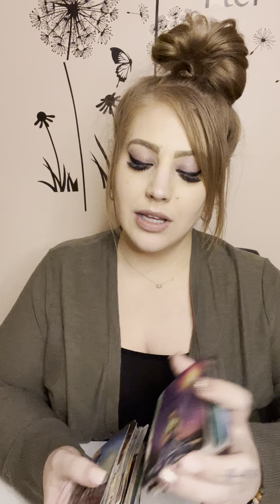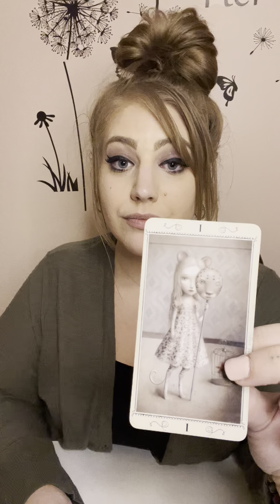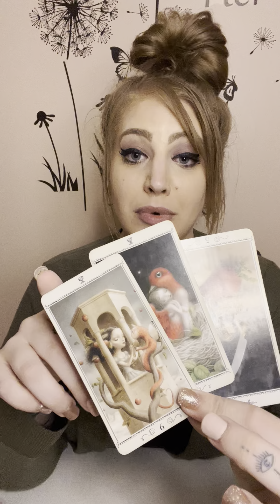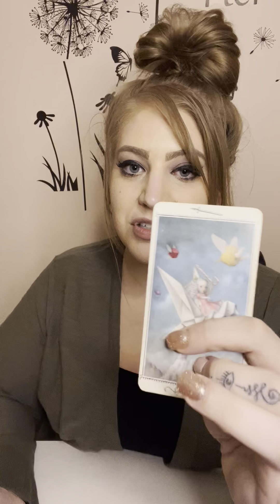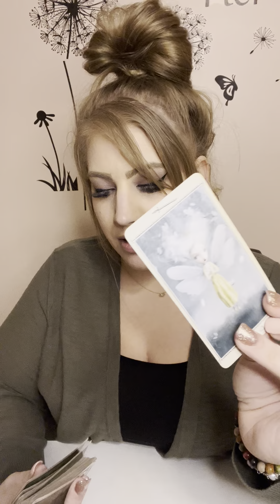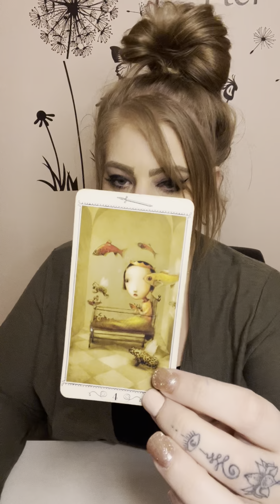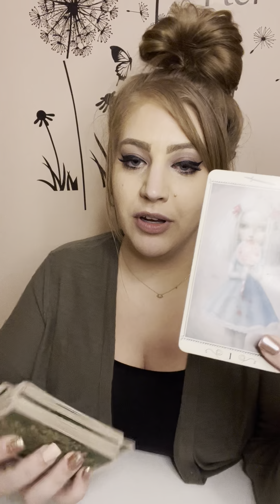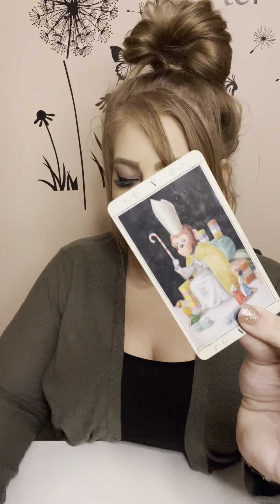FIRE SIGNS: Timestamped Tarot Reading Aries Leo Sagittarius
Fire Signs

Aries 2:46
Leo 7:23
Sagittarius 11:15